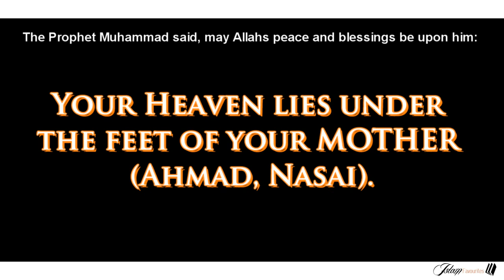ISLAMIC VIDEOS : Power of Mother ' s Dua